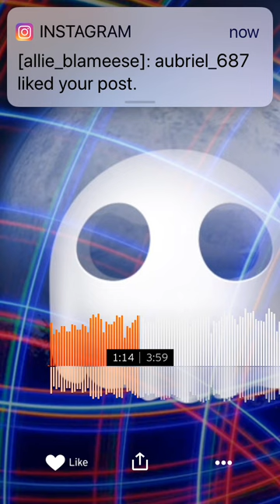Das Spookiness "Auxy"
It's a Video! This is the song I made for Halloween!